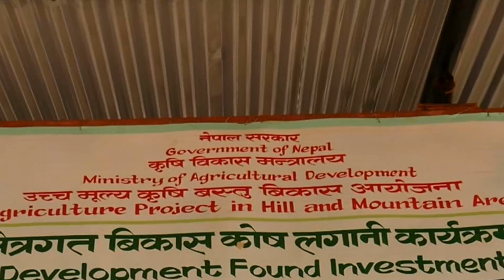सोलार लिफ्ट सिचाई